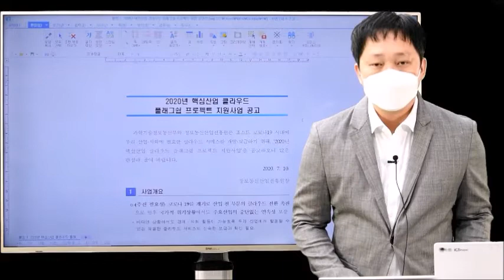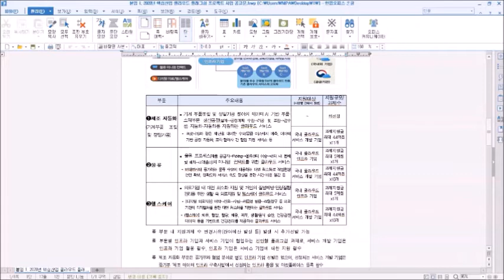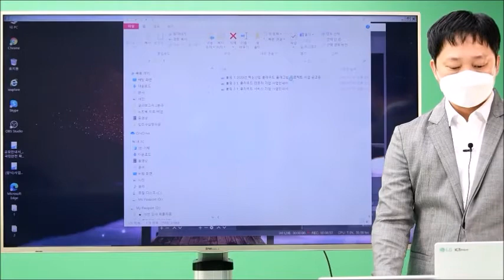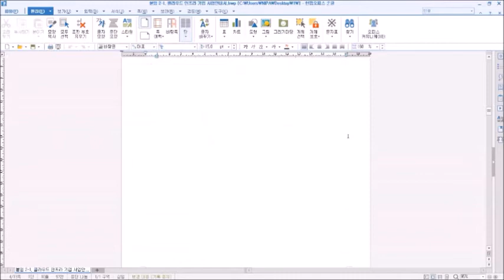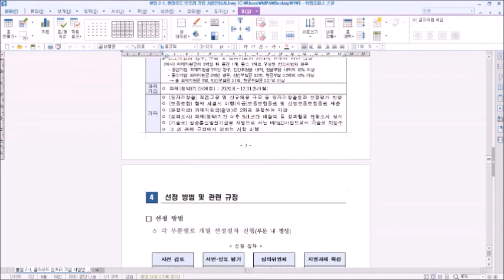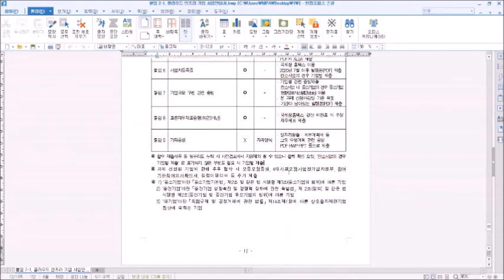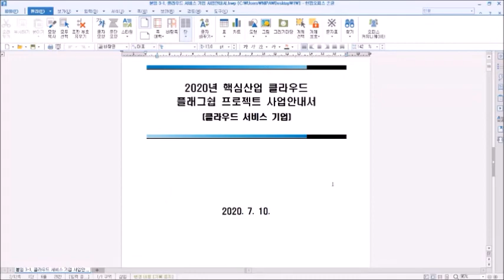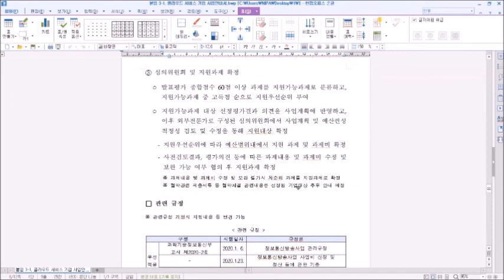핵심산업 클라우드 플래그쉽 프로젝트 온라인 설명회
o 공고명 : 핵심산업 클라우드 플래그쉽 프로젝트
 o 공고기간 : ‘20.7.10.~7.31(금) 15시
 o 지원대상 : 클라우드서비스 인프라 및 서비스 기업
 o 지원규모 : 150억 (3개분과)
 o 지원내용 : 분야별 클라우드 인프라, 서비스 기업들을 선발 매칭하여 대중소 협업 서비스 개발 지원
 o NIPA홈페이지 사업공고 :